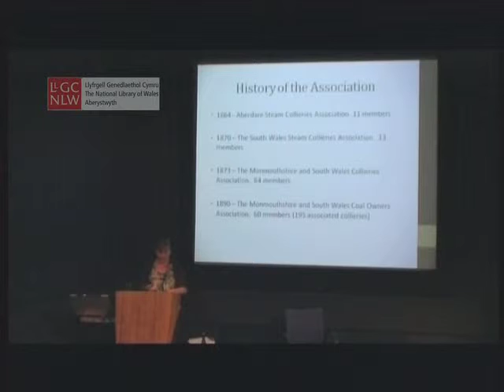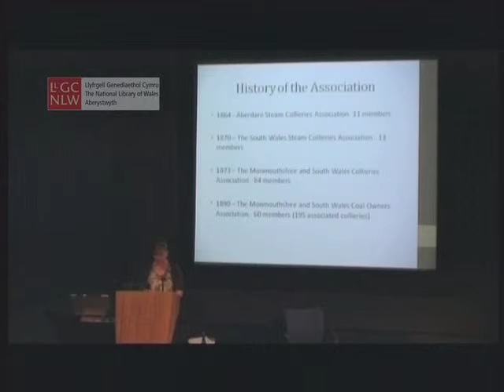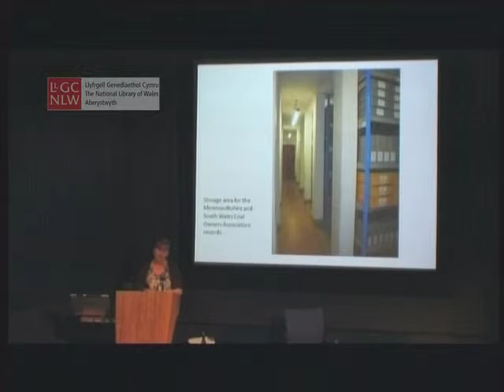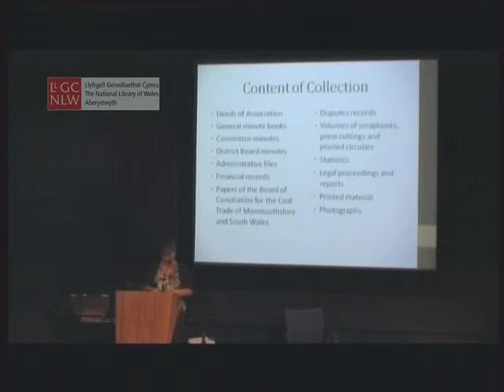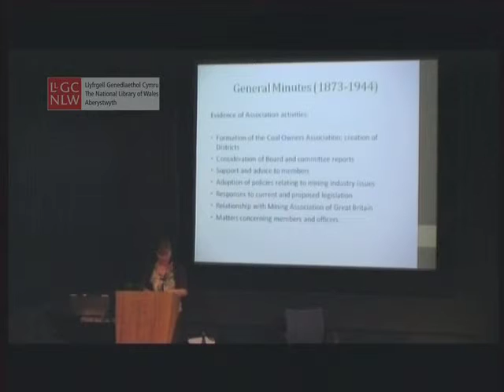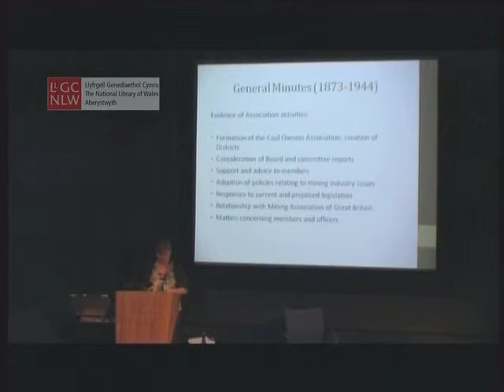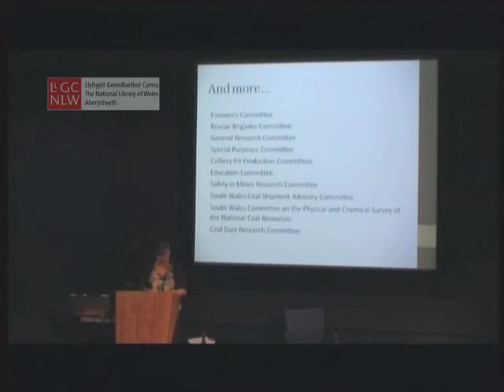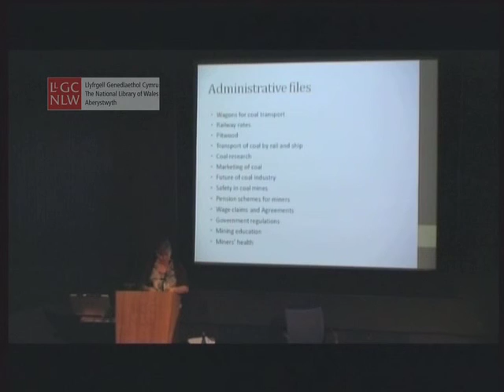Exploring the records of the Monmouthshire and South Wales Coal Owners Association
Cyflwyniad gan Lorena Troughton.Cipolwg ar gofnodion Cymdeithas Perchnogion Pyllau Glo Sir Fynwy a De Cymru. Dyma un o gasgliadau mwyaf a phwysicaf Llyfrgell Genedlaethol Cymru.

A presentation by Lorena Troughton. An overview of the records of the Monmouthshire and South Wales Coal Owners Association, one of the Library's biggest, and most important, collections.